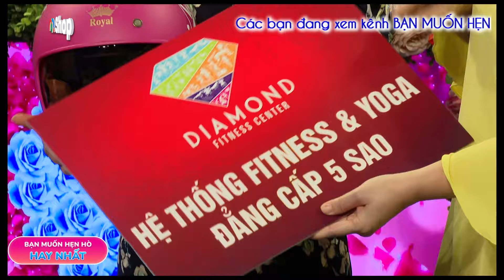Cô gái ế vì chưa lấy chồng đã LO LY DỊ muốn cưới nhưng ĐÒI MƯỚN OSIN vì không biết nấu ăn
BMHH_077